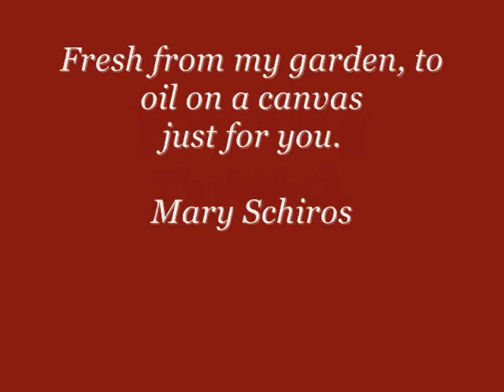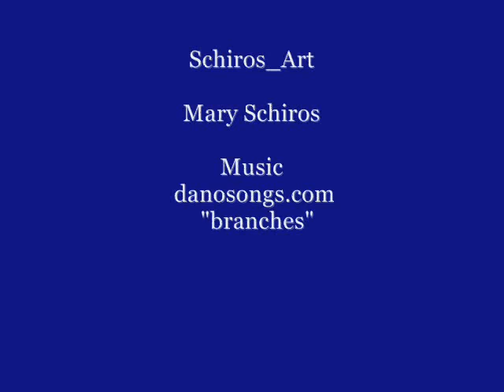Painting Daisies Schiros Art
The process of oil painting, from a red under color and rough sketch to finished work.